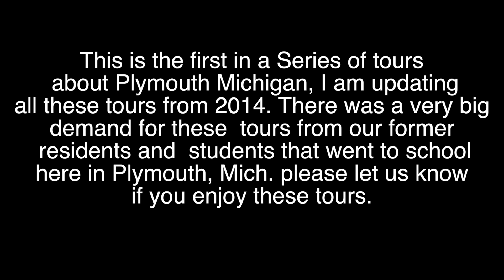Plymouth tour 1